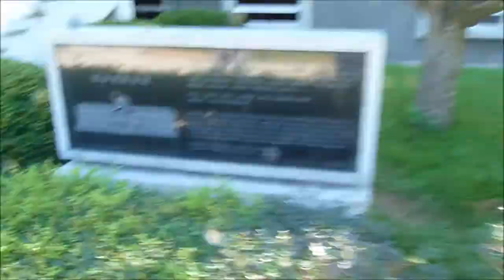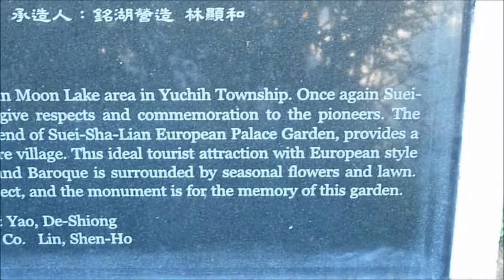Hello, Herro, HEWWWO!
General tardiness.